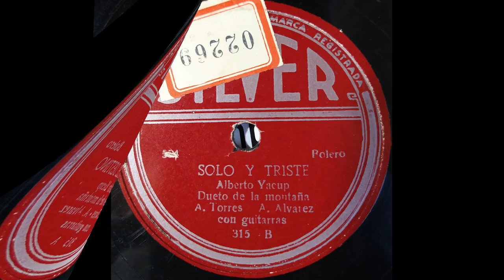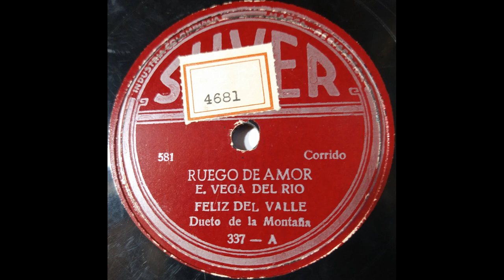LA LEY DEL DESTINO - DUETO DE LA MONTAÑA, TORRES Y ALVAREZ - Bolero (Luis Alberto Yacup) © ℗ 1953